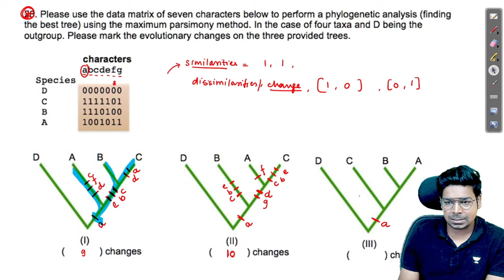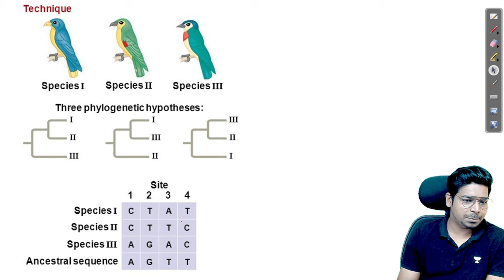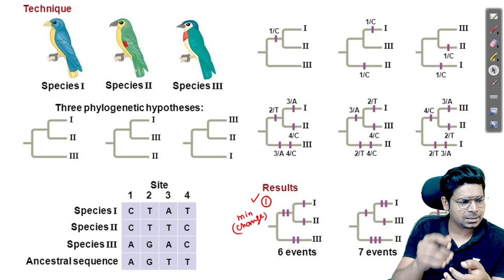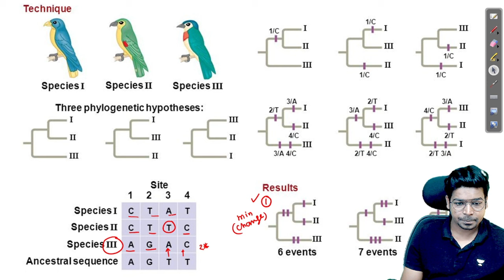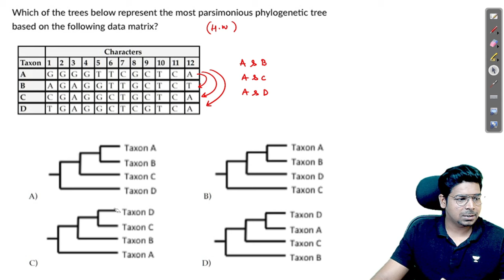Practice problem with Maximum Parsimony approach | By Virendra Singh | CSIR | GATE | DBT | ICMR